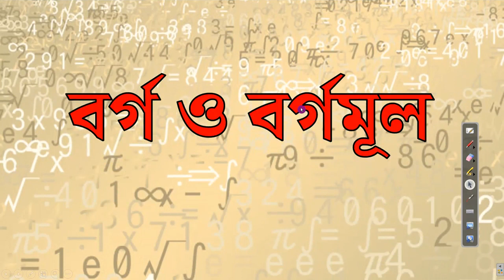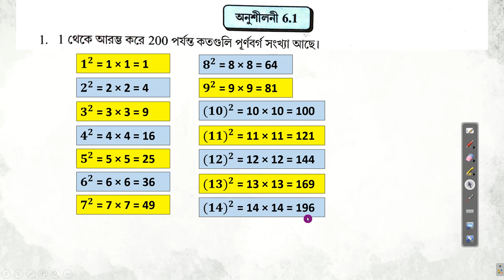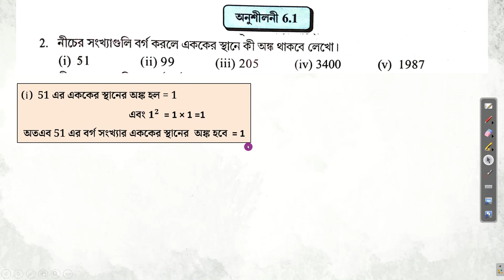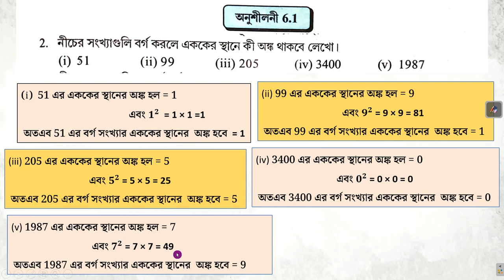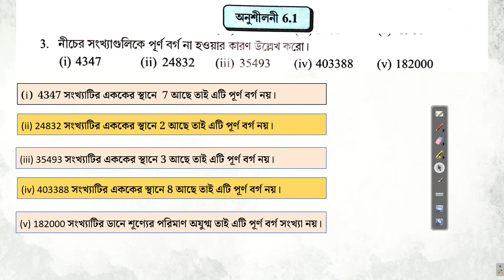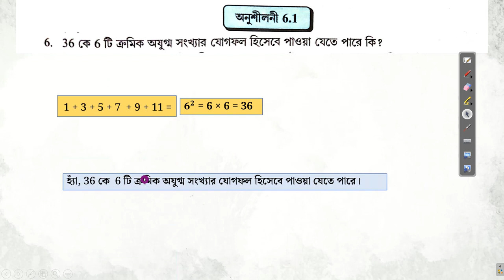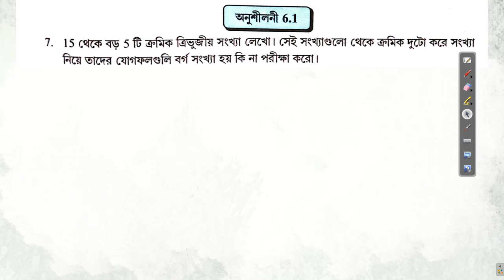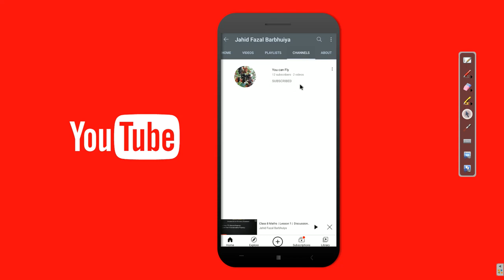বর্গ ও বর্গমূল। অনুশীলনী 6.1 । Lesson 6। Class 8 Mathematics Assam। Bengali Medium.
Previous video (বর্গ ও বর্গমূল। Explanation Part 1)
Next video -